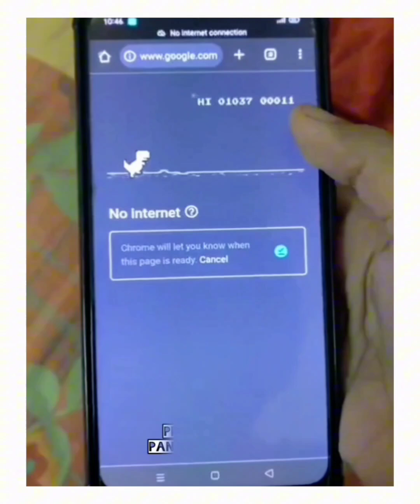❤️❤️...How did we spend seven days without internet??We didn't have any problems!!!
How did we spend seven days without internet??We didn't have any problems!!!কিভাবে বা যেভাবে কাটালাম এই কার্ফিউ বা লকডাউনের ছয়/সাতটা দিন!!!
আমরা টোনাটুনি এদেশের সাধারণ বাঙালী সহজ সরল সোজা সাপ্টা মধ্যবিত্ত নাগরিক।আমরা না পাই পেনশন বেতন ভাতা না পাই মুক্তিযোদ্ধার কোটা বা মেধার কোটা!!!আর গন আন্দোলন আমাদের টোনাটুনির কখনই কাম্যনয়।আমরা চাই শান্তি শান্তি আর শান্তি!!!
ঢাকা সহ সারাদেশে এই সাতটি দিনে কোনো প্রকার ইন্টারনেট না থাকায় বর্তমান প্রজন্মের মাথাই নস্ট হয়ে যায়।অবশ্য সহজ ভাষায় বলিলে- পরের জন্য যে কুয়া খোদে, ঐ কুয়াতে নিজের পরার সম্ভাবনাও থাকে।সেই রকমই অবস্থা হইছে আমাদের!!!
সে যাই হোক...
ঐ সাতটা দিন টোনাটুনির সাথে ছিলো লুডু দাবা কেরামবোর্ড নামাজ রোজা আর পারিবারিক সদস্যদের সাথেই আড্ডা খাওয়া দাওয়া খোশগল্প আনন্দ উল্লাস উদ্দীপনা!!!
তার সাথে আরও ছিলো গ্রাম্য সহজ সরল বৃদ্ধ বৃদ্ধা মানুষের ভালোবাসা গ্রাম্য প্রকৃতির প্রাকৃতিক সৌন্দর্যগুলো!!!
ছিপ দিয়ে বঁড়শি বাওয়া জাল দিয়ে পুকুরের মাছ ধরা গ্রাম্য টং দোকানের চা বিস্কুট আর গ্রাম্য ছোট ছোট ছেলে মেয়েদের সাথে চড়ুই ভাতি ফুটবল হাডুডু দাড়িয়াবান্ধা কানামাছি খেলো।
শালা শালি ভাইস্তা ভাস্তি ভাইগ্না ভাগ্নিদের সাথে নিয়ে ঘন্টার পর ঘন্টা বৃষ্টিতে ভেজা আর সন্ধ্যায় শীতল পাটিতে বসে কুপি বাতিতে চোর পুলিশ খেলা ইত্যাদি ইত্যাদি ইত্যাদি ছিলো টোনাটুনির ঘুরাঘুরির সাথী আর সঙ্গী হয়ে!!!
ইন্টারনেট নাই তাতে কি!!!আমরা জীবন যেখানে যেমন সেইভাবেই মানিয়ে চলি!!!মহান আল্লাহ সুবহানাল্লাহই আমাদের একমাত্র রিজিক দাতা ও ভরসা!!!
বাংলার প্রতিটি মানুষ থাকুক শান্তি সুখে আর দুধে ভাতে।দুঃখগুলো মুছে যাক সবার খুব সহজেই।আল্লাহ সর্ব দয়াময় তিনিই সর্ব মেহেরবান।আল্লাহই আমাদের সকলের রিজিকের একমাত্র হেফাজতকারি।